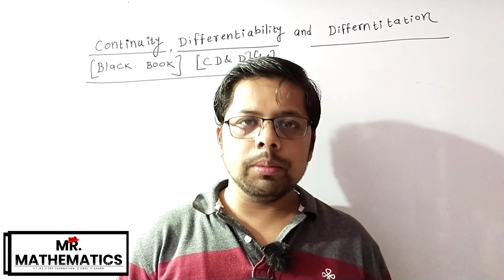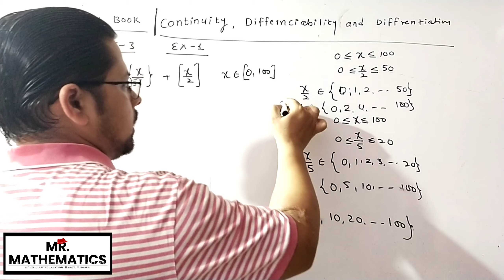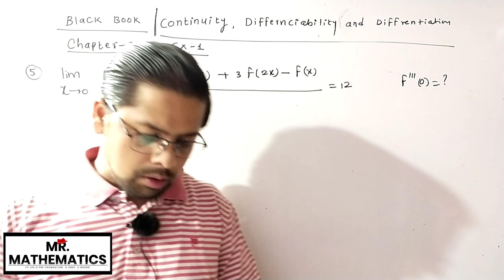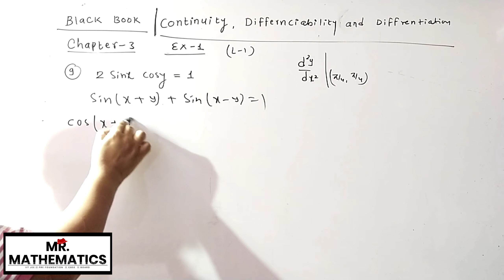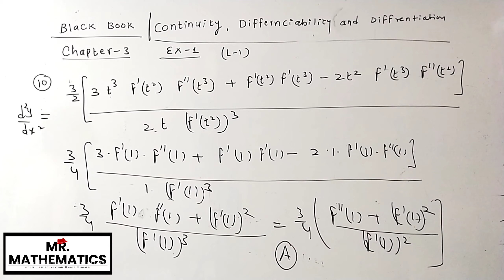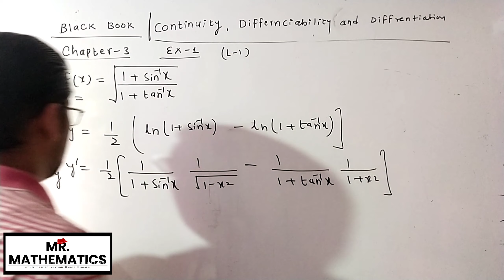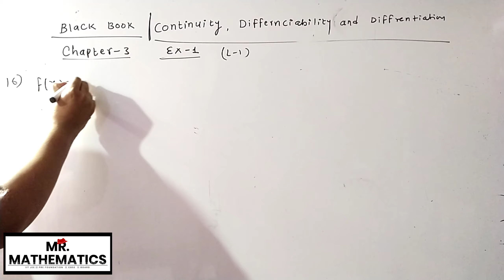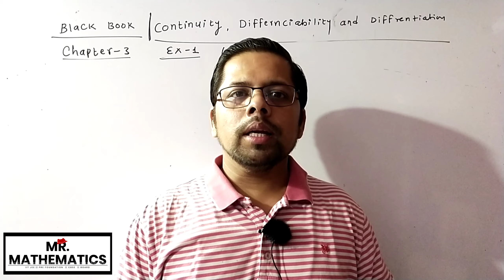Black book || Chapter 3 (L1)||Continuity,Diffrentiability& Diffrentiation|| Ex 01 @ QNO 01 TO 17